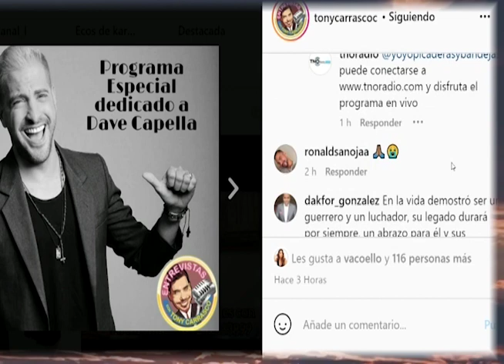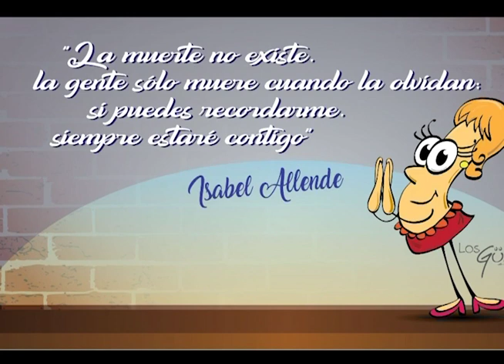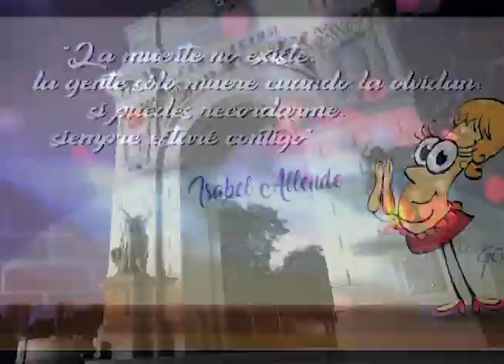Homenaje al reconocido presentador de tv Dave Capella en Tony Carrasco Tv